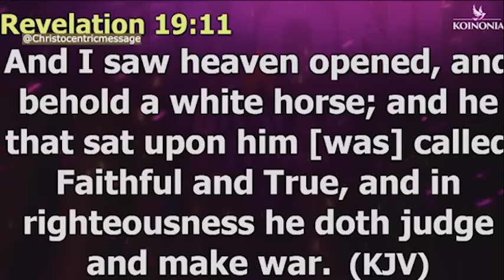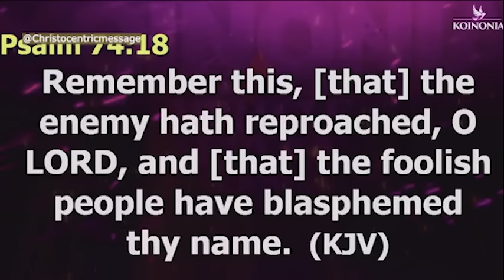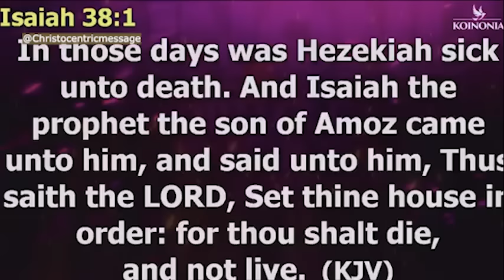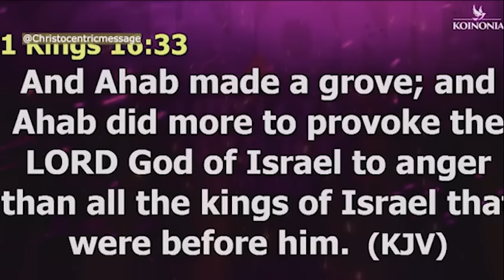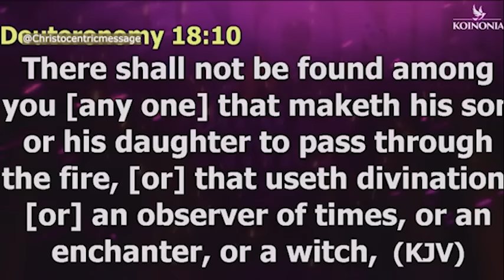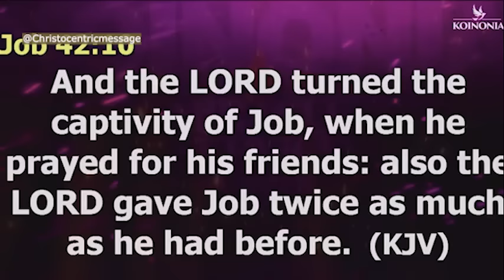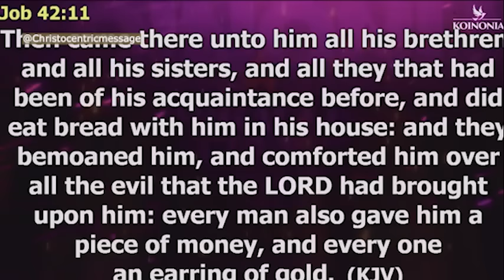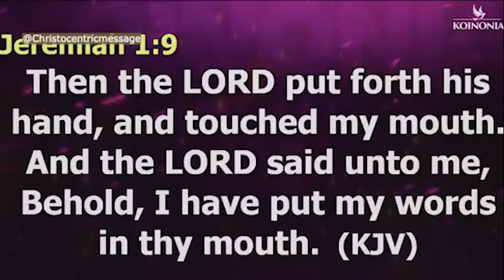DON'T LET CHALLENGES OVERWHELM YOU; TAKE CONTROL NOW - APOSTLE JOSHUA SELMAN